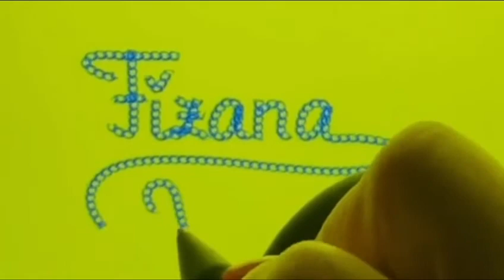NAMES starting with F (Calligraphy video)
NAMES starting with F: FELIX, FAVOUR, FLORA, FAR, FIZANA, FERRE, FIFI, FRENZ, FRANCESCA, FAIZA, FILIP, FARHAN